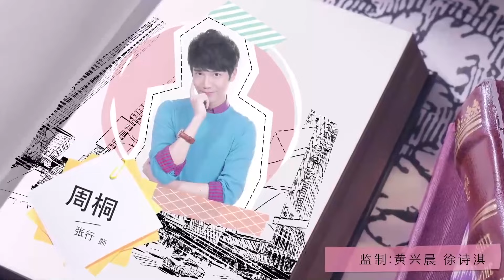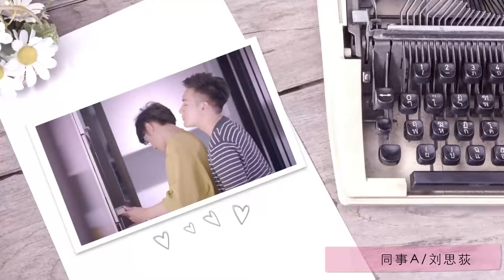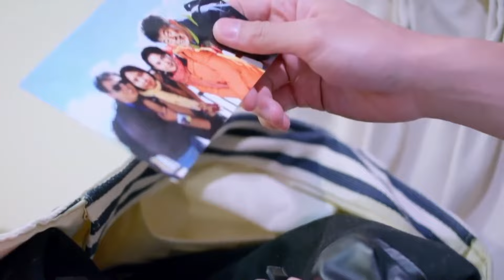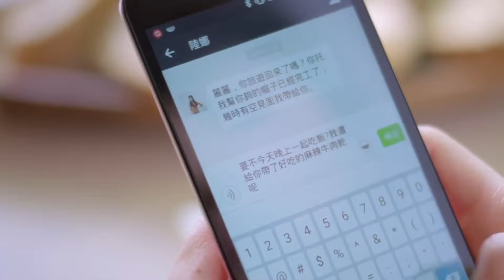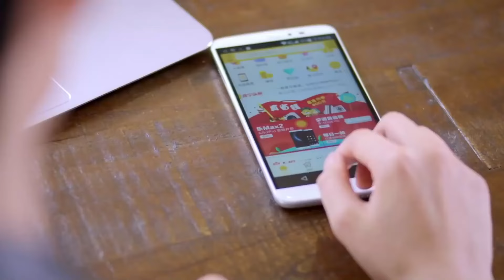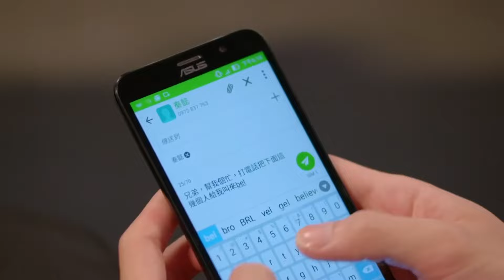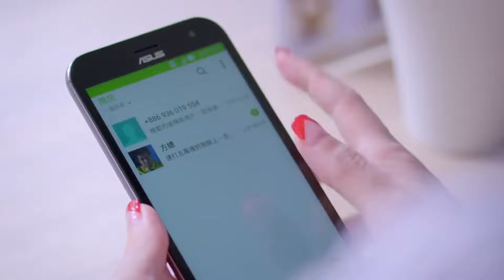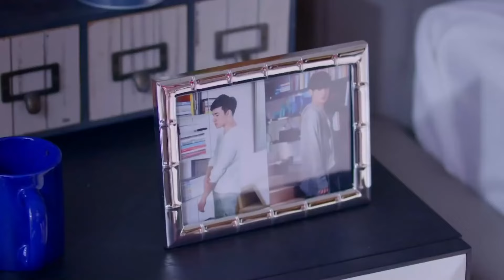I Like You, You Know? - Love Ring【INDO SUB】EP6 | SojaTV Indonesia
【Sinopsis】
"Love Ring" bercerita tentang Chu Tianqi dari keluarga yang lebih tinggi dan Xin Yuning yang berpengetahuan dan berbakat. Mereka dianggap sebagai dewa pria dan wanita dalam pandangan semua orang. Hubungan mereka sering disalahartikan sebagai sepasang "teman baik" oleh orang luar. Chu Tianqi harus kembali ke China untuk mengambil alih bisnis keluarganya karena misi keluarga, dan Xin Yuning kembali ke China untuk bekerja dengan dia. Chu Tianqi bertemu dengan Qin Yi, mitra perusahaan periklanan, karena hubungan kerjanya. Kebersamaan di tempat kerja dan kehidupan membuat hubungan antara ketiganya menjadi rumit.

“Bloody Romance”